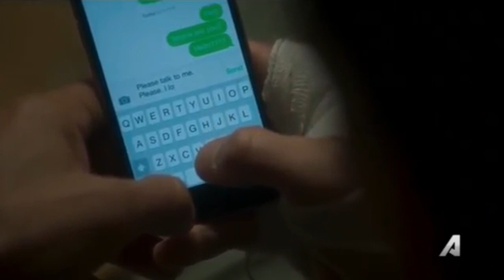Unhinged- Nick Jonas (Kingdom)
(Updated video) This show fits the song, and this song fits the show. I made this video to show that all these characters are 'Unhinged" one way or another.